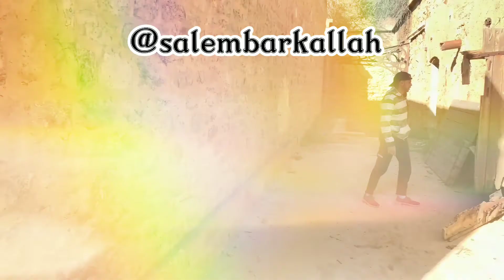دخلنا لمنجم مهجور في وسط الغابة 🪔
دخلنا و صورنا منجم مهجور في الغابة في تونس و لقينا حفر البحث على الكنوز

شكرا نحن الان 2034 مشترك 🤩🙏